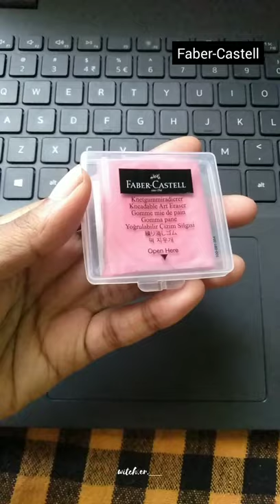Faber-Castell | Kneadable Art Eraser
Kneadable Art Eraser, yellow, red, blue
Kneadable Art Erasers are the perfect choice for correcting charcoal, pencil and pastel work. They are easily kneadable and absorbent and leave no residue behind.

USES

• For correcting and lightening charcoal and pastel work.
• For cleaning slides and final drawings.
• Extremely kneadable and absorbent.
• Including storage box
Colours red, yellow, blue assorted.

Instagram reels dance videos
Instagram comedy video
Instagram reels

Instagram comedy video
Instagram reels